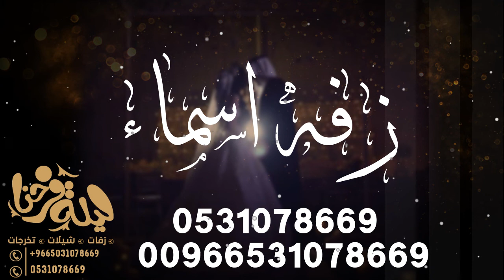زفه 2020 II محمد عبده II باسم اسماء فقط مع الشعر